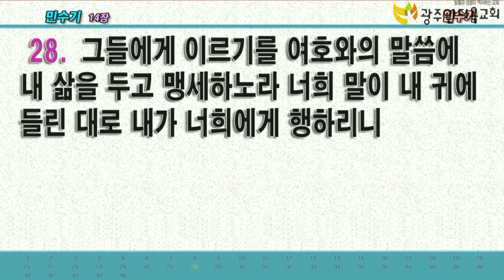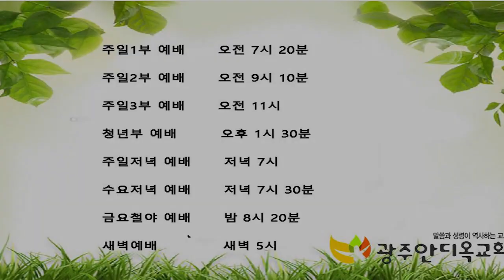영적싸움은 믿음의 언어로부터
본문: 사무엘상 17장

1. 블레셋 사람들이 그들의 군대를 모으고 싸우고자 하여 유다에 속한 소고에 모여 소고와 아세가 사이의 에베스담밈에 진 치매
2. 사울과 이스라엘 사람들이 모여서 엘라 골짜기에 진 치고 블레셋 사람들을 대하여 전열을 벌였으니
3. 블레셋 사람들은 이쪽 산에 섰고 이스라엘은 저쪽 산에 섰고 그 사이에는 골짜기가 있었더라
4. 블레셋 사람들의 진영에서 싸움을 돋우는 자가 왔는데 그의 이름은 골리앗이요 가드 사람이라 그의 키는 여섯 규빗 한 뼘이요
5. 머리에는 놋 투구를 썼고 몸에는 비늘 갑옷을 입었으니 그 갑옷의 무게가 놋 오천 세겔이며
6. 그의 다리에는 놋 각반을 쳤고 어깨 사이에는 놋 단창을 메었으니
7. 그 창 자루는 베틀 채 같고 창 날은 철 육백 세겔이며 방패 든 자가 앞서 행하더라
8. 그가 서서 이스라엘 군대를 향하여 외쳐 이르되 너희가 어찌하여 나와서 전열을 벌였느냐 나는 블레셋 사람이 아니며 너희는 사울의 신복이 아니냐 너희는 한 사람을 택하여 내게로 내려보내라
9. 그가 나와 싸워서 나를 죽이면 우리가 너희의 종이 되겠고 만일 내가 이겨 그를 죽이면 너희가 우리의 종이 되어 우리를 섬길 것이니라
10. 그 블레셋 사람이 또 이르되 내가 오늘 이스라엘의 군대를 모욕하였으니 사람을 보내어 나와 더불어 싸우게 하라 한지라
11. 사울과 온 이스라엘이 블레셋 사람의 이 말을 듣고 놀라 크게 두려워하니라
12. 다윗은 유다 베들레헴 에브랏 사람 이새라 하는 사람의 아들이었는데 이새는 사울 당시 사람 중에 나이가 많아 늙은 사람으로서 여덟 아들이 있는 중
13. 그 장성한 세 아들은 사울을 따라 싸움에 나갔으니 싸움에 나간 세 아들의 이름은 장자 엘리압이요 그 다음은 아비나답이요 셋째는 삼마며
14. 다윗은 막내라 장성한 세 사람은 사울을 따랐고
15. 다윗은 사울에게로 왕래하며 베들레헴에서 그의 아버지의 양을 칠 때에
16. 그 블레셋 사람이 사십 일을 조석으로 나와서 몸을 나타내었더라
17. 이새가 그의 아들 다윗에게 이르되 지금 네 형들을 위하여 이 볶은 곡식 한 에바와 이 떡 열 덩이를 가지고 진영으로 속히 가서 네 형들에게 주고
18. 이 치즈 열 덩이를 가져다가 그들의 천부장에게 주고 네 형들의 안부를 살피고 증표를 가져오라
19. 그 때에 사울과 그들과 이스라엘 모든 사람들은 엘라 골짜기에서 블레셋 사람들과 싸우는 중이더라
20. 다윗이 아침에 일찍이 일어나서 양을 양 지키는 자에게 맡기고 이새가 명령한 대로 가지고 가서 진영에 이른즉 마침 군대가 전장에 나와서 싸우려고 고함치며,
21. 이스라엘과 블레셋 사람들이 전열을 벌이고 양군이 서로 대치하였더라
22. 다윗이 자기의 짐을 짐 지키는 자의 손에 맡기고 군대로 달려가서 형들에게 문안하고
23. 그들과 함께 말할 때에 마침 블레셋 사람의 싸움 돋우는 가드 사람 골리앗이라 하는 자가 그 전열에서 나와서 전과 같은 말을 하매 다윗이 들으니라
24. 이스라엘 모든 사람이 그 사람을 보고 심히 두려워하여 그 앞에서 도망하며
25. 이스라엘 사람들이 이르되 너희가 이 올라 온 사람을 보았느냐 참으로 이스라엘을 모욕하러 왔도다 그를 죽이는 사람은 왕이 많은 재물로 부하게 하고 그의 딸을 그에게 주고 그 아버지의 집을 이스라엘 중에서 세금을 면제하게 하시리라
26. 다윗이 곁에 서 있는 사람들에게 말하여 이르되 이 블레셋 사람을 죽여 이스라엘의 치욕을 제거하는 사람에게는 어떠한 대우를 하겠느냐 이 할례 받지 않은 블레셋 사람이 누구이기에 살아 계시는 하나님의 군대를 모욕하겠느냐
27. 백성이 전과 같이 말하여 이르되 그를 죽이는 사람에게는 이러이러하게 하시리라 하니라
28. 큰형 엘리압이 다윗이 사람들에게 하는 말을 들은지라 그가 다윗에게 노를 발하여 이르되 네가 어찌하여 이리로 내려왔느냐 들에 있는 양들을 누구에게 맡겼느냐 나는 네 교만과 네 마음의 완악함을 아노니 네가 전쟁을 구경하러 왔도다
29. 다윗이 이르되 내가 무엇을 하였나이까 어찌 이유가 없으리이까 하고
30. 돌아서서 다른 사람을 향하여 전과 같이 말하매 백성이 전과 같이 대답하니라
31. 어떤 사람이 다윗이 한 말을 듣고 그것을 사울에게 전하였으므로 사울이 다윗을 부른지라
32. 다윗이 사울에게 말하되 그로 말미암아 사람이 낙담하지 말 것이라 주의 종이 가서 저 블레셋 사람과 싸우리이다 하니
33. 사울이 다윗에게 이르되 네가 가서 저 블레셋 사람과 싸울 수 없으리니 너는 소년이요 그는 어려서부터 용사임이니라
34. 다윗이 사울에게 말하되 주의 종이 아버지의 양을 지킬 때에 사자나 곰이 와서 양 떼에서 새끼를 물어가면
35. 내가 따라가서 그것을 치고 그 입에서 새끼를 건져내었고 그것이 일어나 나를 해하고자 하면 내가 그 수염을 잡고 그것을 쳐죽였나이다
36. 주의 종이 사자와 곰도 쳤은즉 살아 계시는 하나님의 군대를 모욕한 이 할례 받지 않은 블레셋 사람이리이까 그가 그 짐승의 하나와 같이 되리이다
37. 또 다윗이 이르되 여호와께서 나를 사자의 발톱과 곰의 발톱에서 건져내셨은즉 나를 이 블레셋 사람의 손에서도 건져내시리이다 사울이 다윗에게 이르되 가라 여호와께서 너와 함께 계시기를 원하노라
38. 이에 사울이 자기 군복을 다윗에게 입히고 놋 투구를 그의 머리에 씌우고 또 그에게 갑옷을 입히매
39. 다윗이 칼을 군복 위에 차고는 익숙하지 못하므로 시험적으로 걸어 보다가 사울에게 말하되 익숙하지 못하니 이것을 입고 가지 못하겠나이다 하고 곧 벗고
40. 손에 막대기를 가지고 시내에서 매끄러운 돌 다섯을 골라서 자기 목자의 제구 곧 주머니에 넣고 손에 물매를 가지고 블레셋 사람에게로 나아가니라
41. 블레셋 사람이 방패 든 사람을 앞세우고 다윗에게로 점점 가까이 나아가니라
42. 그 블레셋 사람이 둘러보다가 다윗을 보고 업신여기니 이는 그가 젊고 붉고 용모가 아름다움이라
43. 블레셋 사람이 다윗에게 이르되 네가 나를 개로 여기고 막대기를 가지고 내게 나아왔느냐 하고 그의 신들의 이름으로 다윗을 저주하고
44. 그 블레셋 사람이 또 다윗에게 이르되 내게로 오라 내가 네 살을 공중의 새들과 들짐승들에게 주리라 하는지라
45. 다윗이 블레셋 사람에게 이르되 너는 칼과 창과 단창으로 내게 나아 오거니와 나는 만군의 여호와의 이름 곧 네가 모욕하는 이스라엘 군대의 하나님의 이름으로 네게 나아가노라
46. 오늘 여호와께서 너를 내 손에 넘기시리니 내가 너를 쳐서 네 목을 베고 블레셋 군대의 시체를 오늘 공중의 새와 땅의 들짐승에게 주어 온 땅으로 이스라엘에 하나님이 계신 줄 알게 하겠고
47. 또 여호와의 구원하심이 칼과 창에 있지 아니함을 이 무리에게 알게 하리라 전쟁은 여호와께 속한 것인즉 그가 너희를 우리 손에 넘기시리라
48. 블레셋 사람이 일어나 다윗에게로 마주 가까이 올 때에 다윗이 블레셋 사람을 향하여 빨리 달리며
49. 손을 주머니에 넣어 돌을 가지고 물매로 던져 블레셋 사람의 이마를 치매 돌이 그의 이마에 박히니 땅에 엎드러지니라
50. 다윗이 이같이 물매와 돌로 블레셋 사람을 이기고 그를 쳐죽였으나 자기 손에는 칼이 없었더라
51. 다윗이 달려가서 블레셋 사람을 밟고 그의 칼을 그 칼 집에서 빼내어 그 칼로 그를 죽이고 그의 머리를 베니 블레셋 사람들이 자기 용사의 죽음을 보고 도망하는지라
52. 이스라엘과 유다 사람들이 일어나서 소리 지르며 블레셋 사람들을 쫓아 가이와 에그론 성문까지 이르렀고 블레셋 사람들의 부상자들은 사아라임 가는 길에서부터 가드와 에그론까지 엎드러졌더라
53. 이스라엘 자손이 블레셋 사람들을 쫓다가 돌아와서 그들의 진영을 노략하였고
54. 다윗은 그 블레셋 사람의 머리를 예루살렘으로 가져가고 갑주는 자기 장막에 두니라
55. 사울은 다윗이 블레셋 사람을 향하여 나아감을 보고 군사령관 아브넬에게 묻되 아브넬아 이 소년이 누구의 아들이냐 아브넬이 이르되 왕이여 왕의 사심으로 맹세하옵나니 내가 알지 못하나이다 하매
56. 왕이 이르되 너는 이 청년이 누구의 아들인가 물어보라 하였더니
57. 다윗이 그 블레셋 사람을 죽이고 돌아올 때에 그 블레셋 사람의 머리가 그의 손에 있는 채 아브넬이 그를 사울 앞으로 인도하니
58. 사울이 그에게 묻되 소년이여 누구의 아들이냐 하니 다윗이 대답하되 나는 주의 종 베들레헴 사람 이새의 아들이니이다 하니라

     1) 농협 영문명 : NONGHYUP
     2) 지점 영문명 : KUMHO WOONCHUN
     3) 지점 영문명 주소 : 131, Woonchun ro, Seo-gu, Gwangju, South of Korea
     4) 농협 SWIFT CODE : NACFKRSE
     5) 수취인 계좌번호 : 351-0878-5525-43
     6) 수취인 영문성명 : Gwangju antioch gyohoe

도서비: 13,000원(배송비 무료)
책값 송금 계좌: 농협 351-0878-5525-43(광주안디옥교회)